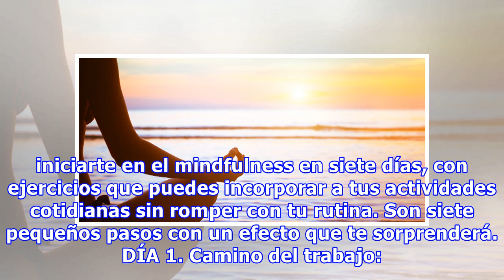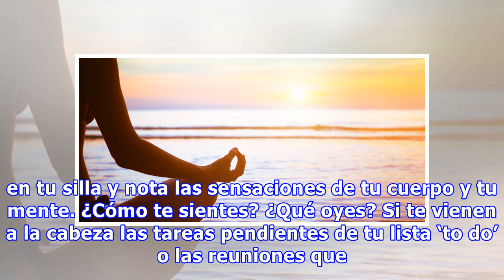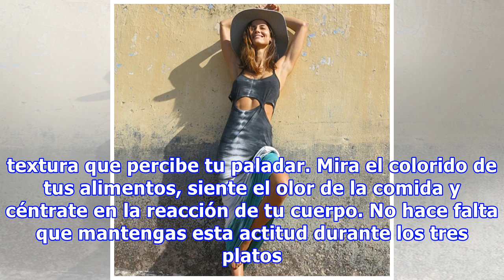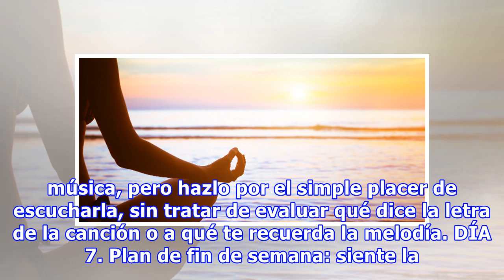Mindfulness: cómo iniciarte en una semana